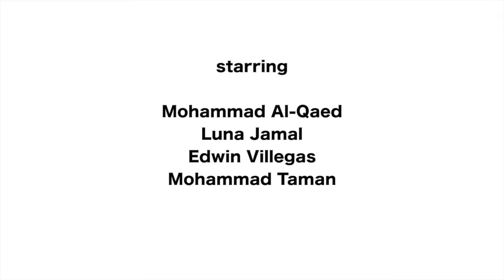Beautiful -- Fun Ahead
في محاولة لخلق بيئة عمل ممتعة، تنتج شركة نفط الكويت مشروع "Fun Ahead" الذي يقدم فلاشات كوميدية بإطار توعوي.
Fun Ahead - sitcom series produced by Kuwait Oil Company as part of applying the fun philosophy at work.

الممثلين
محمد القائد - مشعل العجمي - أمير بارون - عبدالله الفيلكاوي - حسن عبدال
Actors
Mohammad Al-Qaed, Hasan Abdal, Meshal Al-Ajmi, Ameer Baroon

مدير التصوير
علي يونس
Director of Photography
Ali Younis
Ahmad Kamal

إخراج
حسن عبدال
Directed By
Hasan Abdal